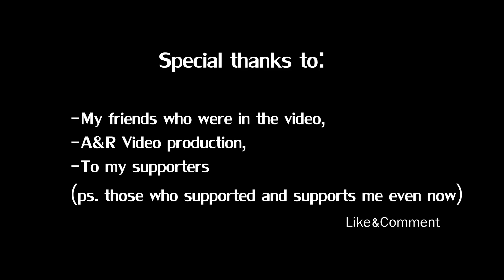Khaled - Мое Творчество (Official Music Video 2014)